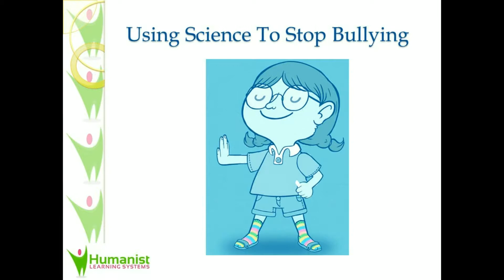Why Bullies Bully and How to Get Them to Stop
There is more to the technique of how to get bullies to stop than just ignore them and they will go away. Lots more.  What you don’t know and what isn’t being taught is causing us to fail. This program is designed to help you understand what exactly has to happen to get a bully to stop by sharing what all science tells us needs to happen to stop unwanted behavior, like bullying.